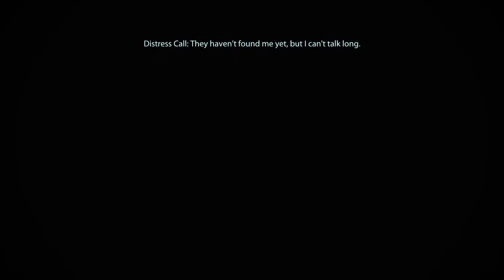MASS EFFECT LEGENDARY EDITION Mass Effect 1 PC No Commentary Playthrough - Part 5 BRING DOWN THE SKY